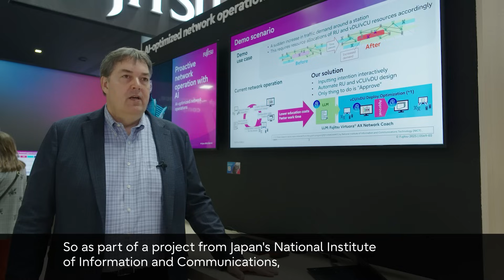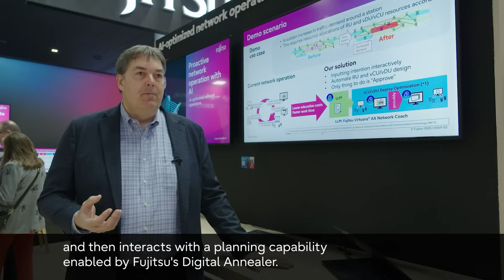Fujitsu’s Network Coach LLM for AI-optimized network operations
Fujitsu’s newest innovation, Network Coach LLM, automates network operations with Artificial Intelligence (AI) that optimizes resources in the network and quickly respond to events.